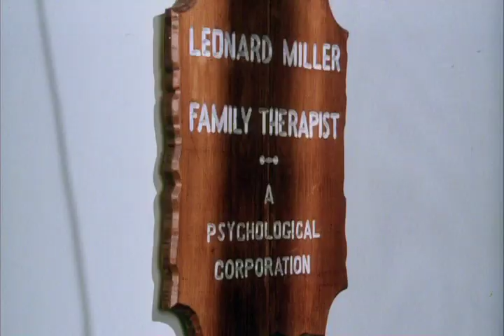Serial (1980) opening titles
Featuring Marin County caricatures, late-70s Northern California interiors, vintage road bikes, furnished vans, early hot tubs, a surprisingly deep theme song and Sausalito hippie houseboats. It's the movie version of The Serial: A Year in the Life of Marin County (1977) by Cyra McFadden.